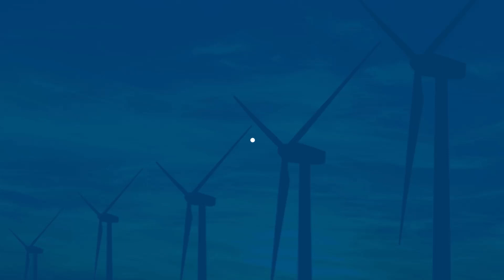Commodity Trading Week 2023 summed-up!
Richard Watts attended Commodity Trading Week in London this year and shared his thoughts on the big-hitting event that brings the who's who in commodity trading together.